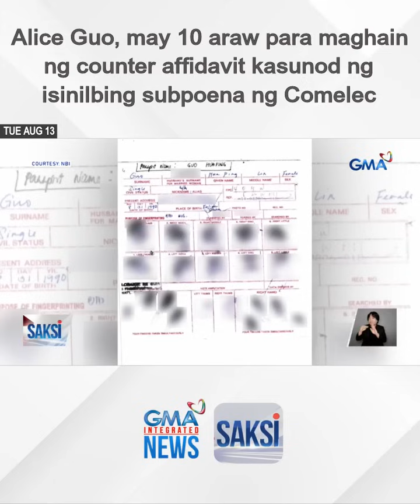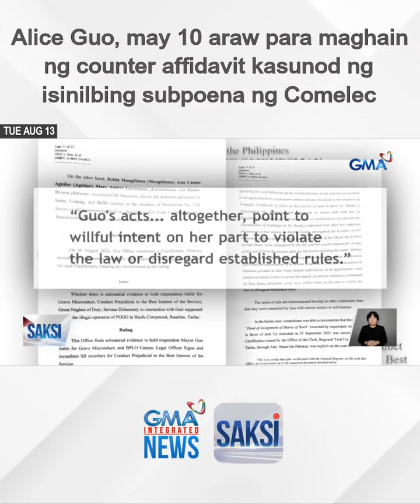Alice Guo, may 10 araw para maghain ng counter affidavit kasunod ng isinilbing subpoena... | Saksi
Alice Guo, may 10 araw para maghain ng counter affidavit kasunod ng isinilbing subpoena ng Comelec